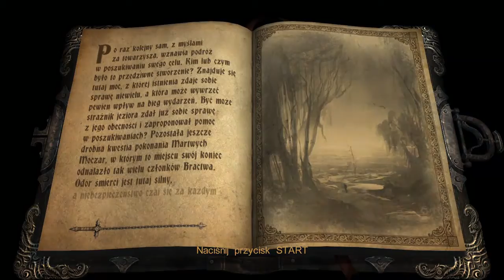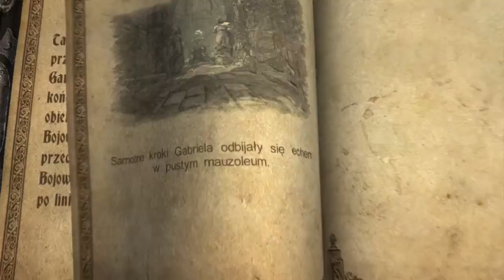Castlevania: Lords of Shadow PL #2 Martwe moczary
Głównym bohaterem jest ciemnowłosy młodzieniec o imieniu Gabriel, członek Bractwa Światła, zajmującego się zwalczaniem złych mocy. Wojownik otrzymuje zadanie zlikwidowania mrocznych zastępów Panów Cienia. W związku z tym udaje się w długą podróż po krainach okupowanych przez siły mroku. Ma również nadzieję na zdobycie magicznej maski, przy pomocy której chce przywrócić życie swojej zamordowanej żonie. Małżonka wzywa go w snach i próbuje przekazać ważną wiadomość.